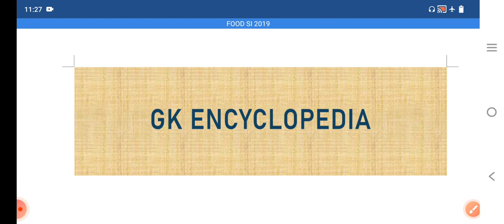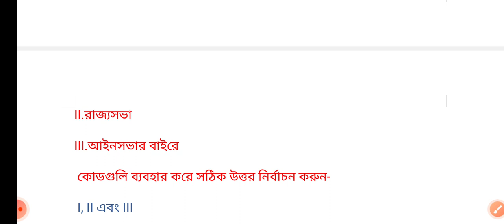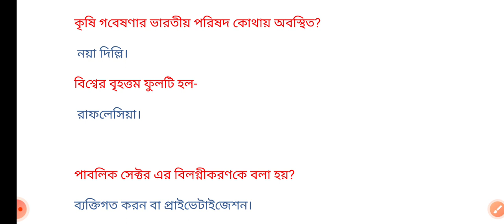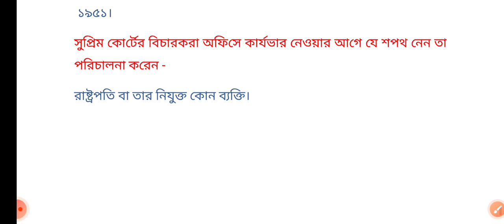FOOD SI 2019 QUESTIONS WITH ANSWERS. FOOD SI 2019 এর প্রশ্ন ও উত্তর। বিগত বছরের প্রশ্ন ও উত্তর।